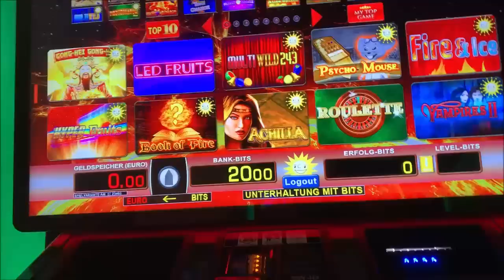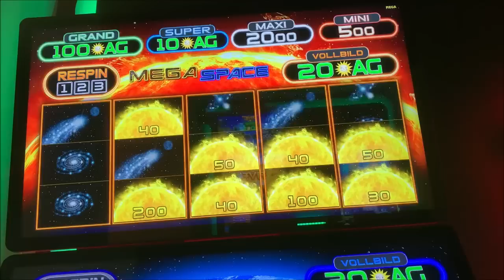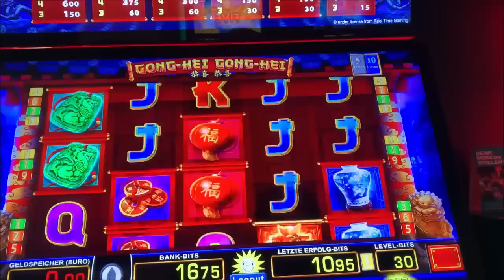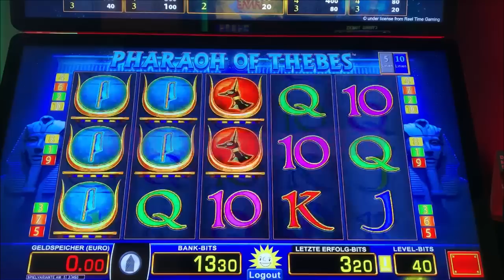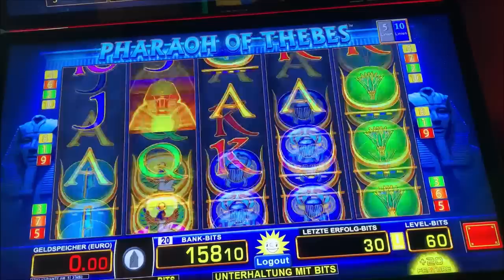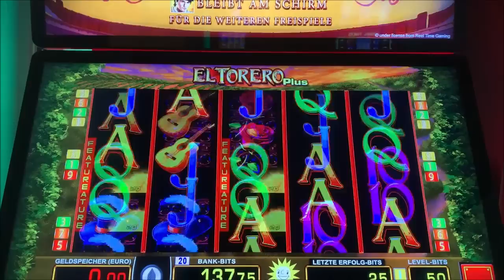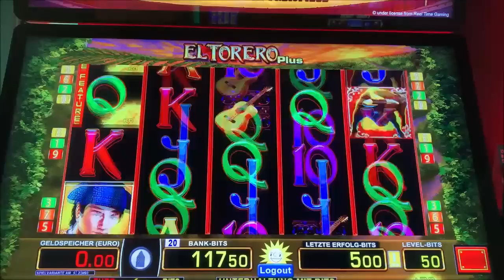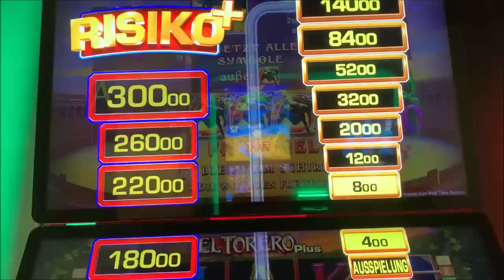Let's Play Merkur Magie, Novoline, Spielothek Tag 150 Teil 3